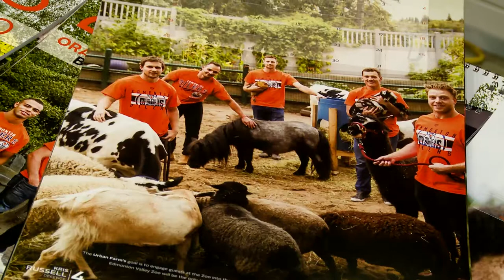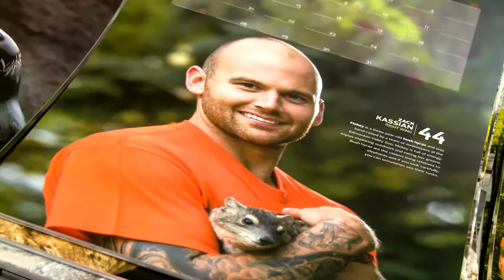COMMUNITY | Orange, Blue & The Zoo Calendar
Just in time for the holidays, the Edmonton Oilers Community Foundation announced the release of the Orange, Blue and the Zoo calendar, featuring Oilers players getting up close and personal with some furry and famed members of the Edmonton Valley Zoo. Conceived by Oilers forward Milan Lucic and his wife Brittany, the calendar was brought to life through a collaboration with the EOCF and the Edmonton Valley Zoo.